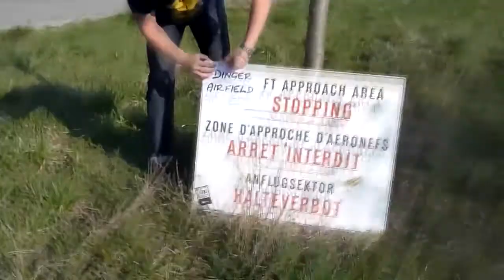Goblin Competition - The Movie